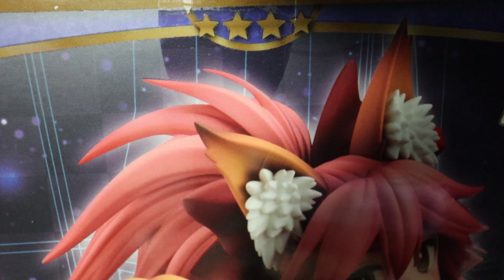《FGO開箱》沒穿褲子的師匠與玉藻喵喵｜FES商品靠Buyee｜現在註冊還有一千元折價券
感謝Buyee提供的Alter廠毛衣師匠以及MaxFactory的玉藻貓
兩尊PVC都非常的精緻，果然不愧是大廠啊

如果大家有想趁最後一天FES三周年商品或對使用Buyee有興趣 請先註冊Buyee帳號網址 (使用以下連結才有折扣喔)
配合日本亞馬遜，其他網路商城商品的一鍵式購物工具Add to Buyee使用